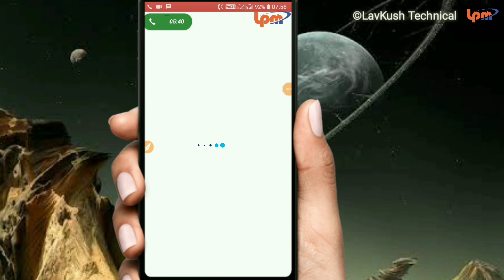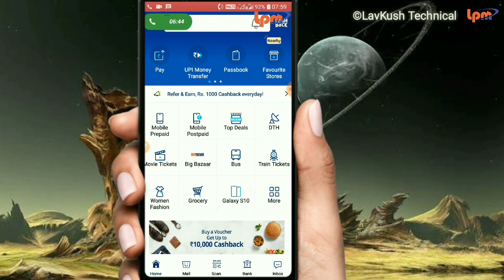Paytm gold today offer par account 40 || Paytm gold new promo code || NEW40 || FREE40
2. Link your Bank Account on Paytm App
3. Transfer Money directly from Bank account using BHIM UPI
4. Get ₹1000 Cashback every month

Paytm gold ko paytm wallet and me kaise transfer kare

 पेटीएम से ₹80=120 कैसे पाएं Paytm gold

फ्री में करें रिचार्ज | 30rs rupay ka gold free me paye

Paytm Gold को बैंक अकाउंट में कैसे भेजें

" I DO NOT PRAVIDE TECH SUPPORTBOVER THE EMAIL"

Paytm Gold offer today par account 80 rupaye
paytm gold cashback

what is goldback in paytm quora
how to use paytm gold cashback

how to check goldback in paytm
Paytm gold offer today without pancard
Paytm gold by without PAN card
paytm gold back,
how to convert gold back to cashback in paytm
Spaical Offer Happy New Year Best Offer New Year, Happy New Year 2019 Latest Best offer.